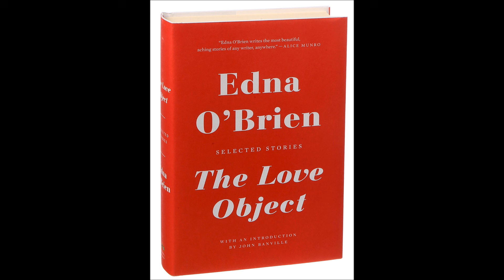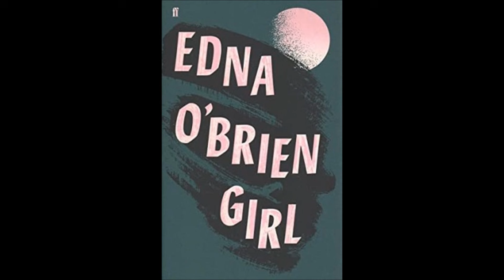Edna O´Brien - Otro golpe de la parca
Textos de la escritora irlandesa Edna O´Brien.